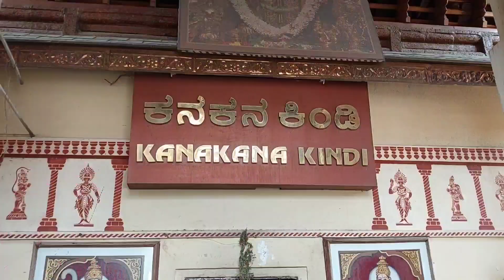Udupi Krishna Mata 🙏🙏🙏🙏